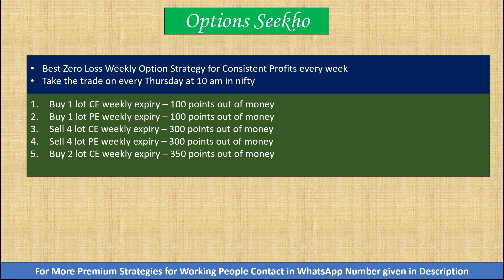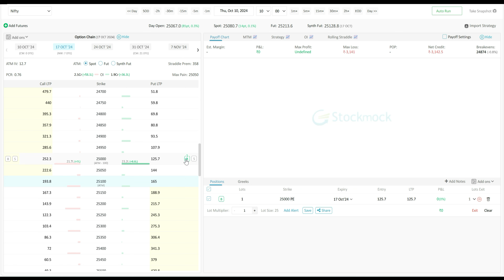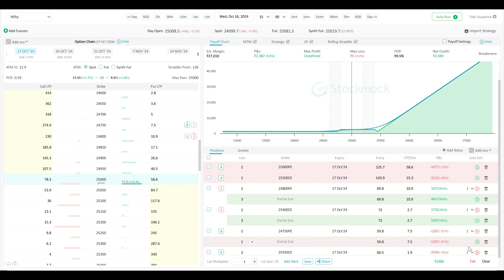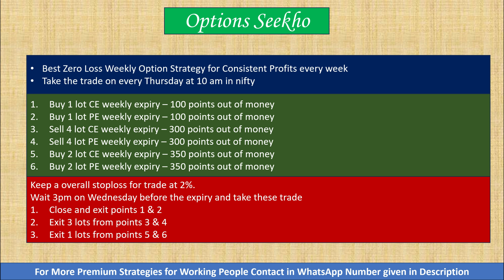Best Zero Loss Weekly Option Strategy for Consistent Profits every Week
In this video we have shown the best zero loss weekly option strategy that you can deploy for consistent profits every week. You can grow your capital quickly by deploying this strategy every week.

Open Trading Account here to get Full margin with 100% collateral and no cash margin requirement :